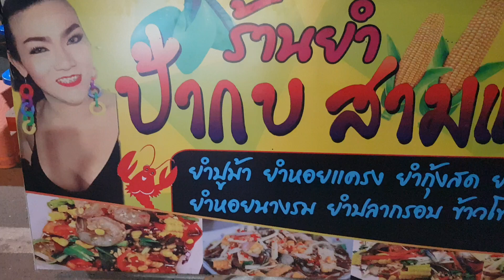ป้ากบมาแล้วจ้า ป้ากบยำ3แซบ ประจวบ ร้านยำแซบเล็กๆแต่จริงใจในบริการ Yum Spicy Seafood Salad by PaKob